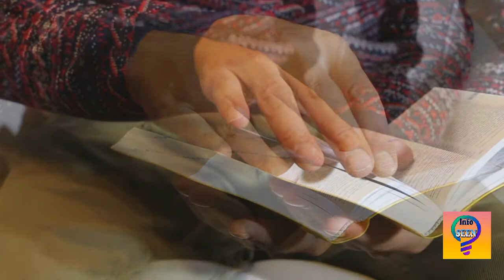Top Golden Words About wisdom Part 10 in urdu Hindi | Learning Video about wisdom Part 10 in urdu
Date 28/11/2021
Aapko Video Pasand Aye To Like Aur Share Karna Na Bhoolain es video m aj ap logo ko,,,Top Golden Words About wisdom Part 10 in urdu Hindi | Learning Video about wisdom Part 10 in urdu,,, k hawale see app share karon gaa umeed he ap logoon ko pasand aye gi.
اقوال زریں
Useful Quote About Wisdom Part 10 In Urdu Hindi
Learning Video about wisdom Part 10 in urdu
Top Golden Words About wisdom Part 10 in urdu Hindi
Golden Words About Wisdom Part 10 In Urdu
Life changing Golden Words About wisdom Part 10
Golden Words About wisdom Part 10 in urdu Hindi
WORDS OF WISDOM Wise Stoic Quotes
Best Motivational Video About Wisdom In Urdu
Best Golden Words About wisdom Part 10 in urdu Hindi
Useful Video About Wisdom In Urdu part 10
IF YOU WANT TO BE HAPPY IN LIFE then Remember these words of wisdom
Golden Words About Wisdom In Urdu Hindi Part 10
Informative Video About Wisdom In Urdu Hindi
High Level of Wisdom In Urdu Hindi
Most Intelligent Student Facts of Students
How To Increase Your Wisdom & Insight
Motivational Speech In Urdu
Ajj Ka Mozou Aqil part 10
informative videos in hindi
motivational video in urdu
motivational video
informative videos in urdu
infotmative video